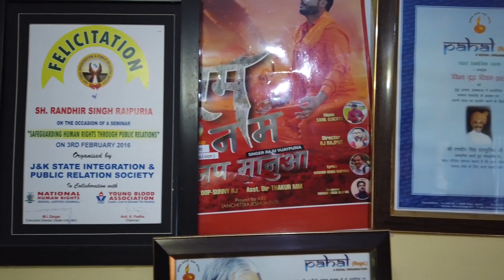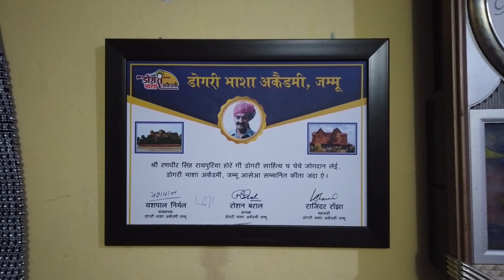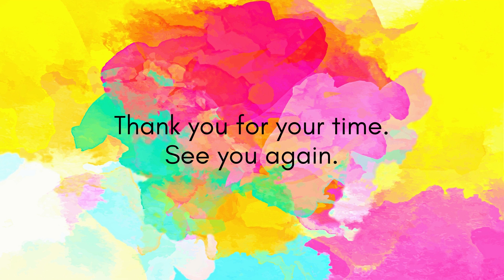Renowned Dogra Poet and Lyricist, Sh. Randhir Singh 'Raipuria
"Join us as we pay tribute to the renowned Dogra poet and lyricist, Randhir Singh 'Raipuria'. This gifted wordsmith has captured the hearts of audiences with his evocative and deeply moving poetry. This video is a celebration of his life and work and features some of his most famous poems and songs. Don't miss this opportunity to discover the magic of Randhir Singh 'Raipuria' and his contributions to the world of Dogri literature and music. Tune in now!"
For Financial💸 Contributions:
Work for the Dogra community by volunteering with 'Duggar Virsa':
Share the 🎥Video with your Family, friends & Relatives.